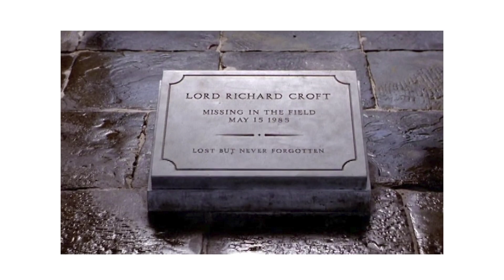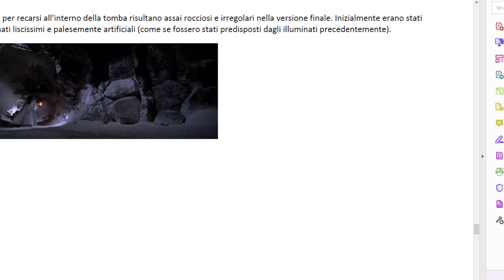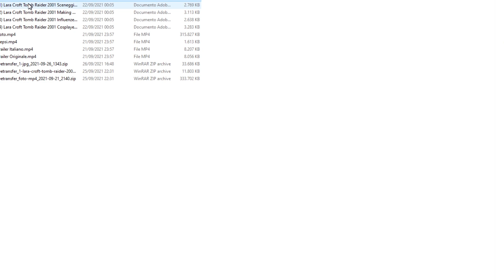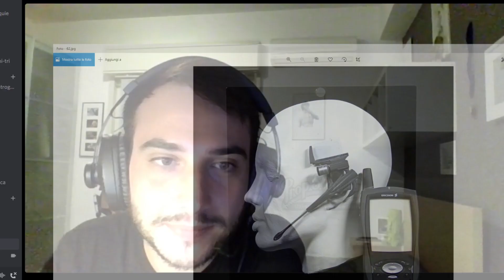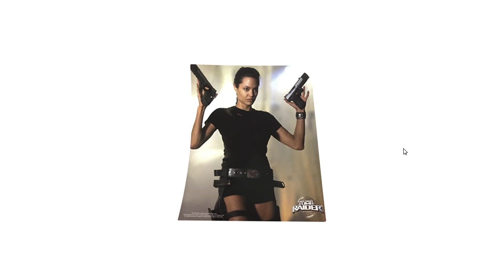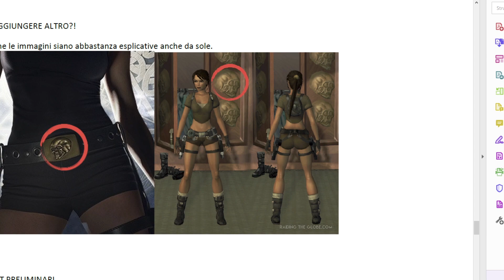Speciale Lara Croft: Tomb Raider - Live del 2021 per il ventennale del primo film con Angelina Jolie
Una live speciale realizzata grazie al lavoro di Alessandro, del nostro gruppo cosplay. Abbiamo letto il romanzo tratto dalla sceneggiatura del primo film Tomb Raider con Angelina Jolie e abbiamo fatto una carrellata di tutte le differenze, delle curiosità e dei retroscena. Con una parte finale dedicata ai costumi, per i cosplayer di Lara.